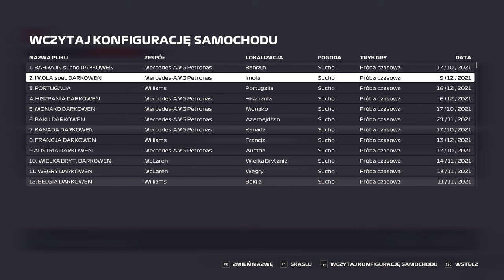F1 2021 | BRAZYLIA | split F2 | GP 20 #21 | sezon 5 | DS3 League | KWALE I WYŚCIG 25% + WYŚCIG 50%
Zapraszam na kolejny odcinek z serii F1 2021. Przed Wami sesja kwalifikacyjna z Onboard bolidu McLaren oraz Wyścig 50% do ostatniego 20 GP sezonu 5 DS3 League. Brazylia to tor, który uwielbiam, jeden z tych gdzie różnice czasowe są niewielkie i strategia ma spore znaczenie. Niestety nikt się nie spodziewał, że wypadek innego kierowcy, spowoduje iż strach zajrzy w oczy, oraz rozpocznię lawinę domina i odpadnę z sesji już na początku wyścigu. Latający MINI PAT!!!

Zostawiajcie łapki w górę i wbijajcie subskrypcje, poniżej wszystkie linki:
Jak macie ochotę, możecie wesprzeć: